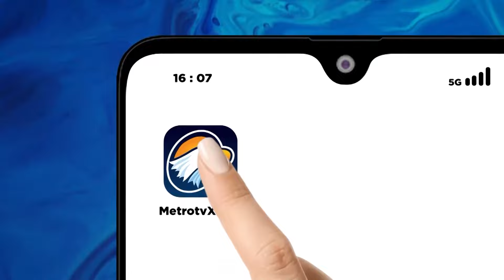KPU Tunggu Keppres Pengganti Hasyim Asy'ari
MetroTV, Kpu Tunngu Ketua Kepres Kpu Pengganti
Pasca Pemberhentian Ketua Komisi Pemilihan Umum Non Aktif Belum Ada Nama Penggganti Untuk Mengisi Kursi Kosong